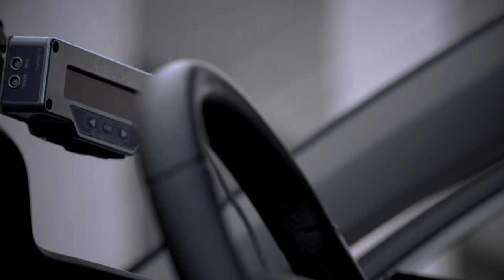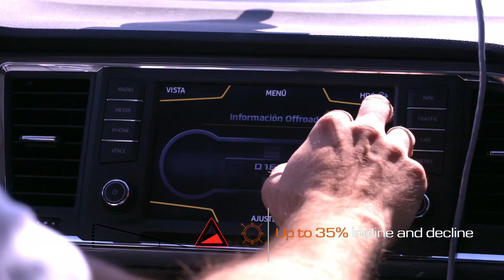Seat Ateca extreme testing program detailed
A total of 50 engineers and 40 cars are ready to cover 25,000 kilometres and perform 80 tests in the desert region of southern Spain where daytime temperatures soar to 45°C in the shade. This is extreme summer testing, one of the world’s most demanding performance exams for cars, a genuine boot camp that lasts three weeks.